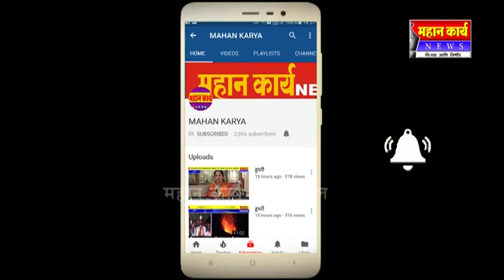बारवाड येथे प्रजासत्कात दिन सोहळा संपन्न